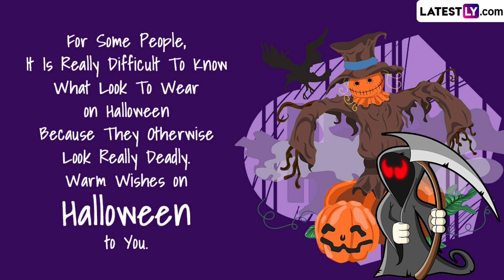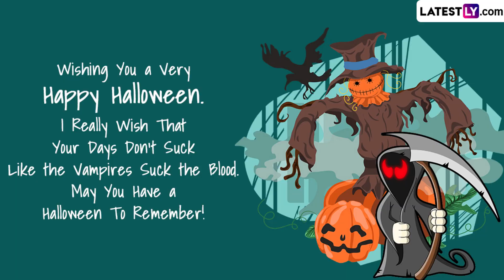Happy Halloween 2022 Funny Messages You Can Send to Everyone You Know on the Most-Awaited Holiday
Halloween is a fun and exciting holiday celebrated by Americans in particular and it involves children going trick-or-treating, wearing spooky costumes and carving pumpkins to make jack-o'-lanterns. People also play pranks, and divination games, watch ghost flicks and decorate their houses with all the creepy stuff they can think of, including coffins, tombstones and scarecrows. For most people, it’s a very fun night filled with plenty of activities. This All Hallows’ Eve, share Halloween 2022 funny messages and greetings with everyone you know to make them feel special and a part of your holiday.